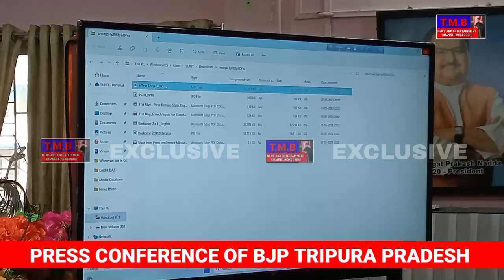NEXT LOK SABHA ELECTION -2024 NAHARWI CHOBA CHENGWI RWKHA BJP#PRESS MEET#May 31, 2023